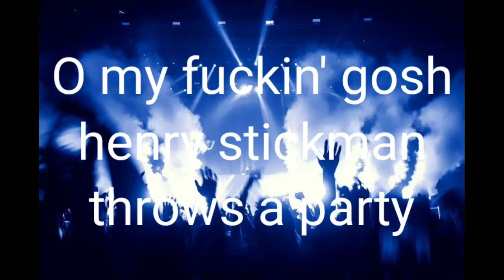O my Gosh! Henry Stickman throws a party 🎊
-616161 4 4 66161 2%2%434%%